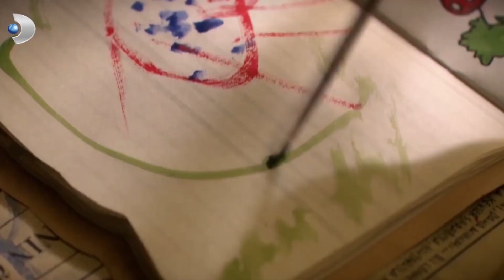Cemile Çocuğu Aldırmakta Kararlı! - Öyle Bir Geçer Zaman Ki 34.Bölüm